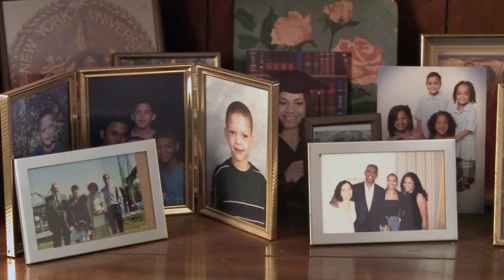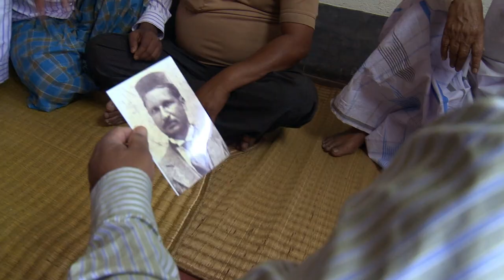THE BENGALI Trailer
An African-American writer from Louisiana, Fatima Shaik, embarks on a quest to a part of India where no American has ever gone. There, she looks for her grandfather's descendants, the land he claimed to own, and the truth behind the stories she grew up with.

Director-Writer: Kavery Kaul
Producers: Kavery Kaul
                     Lucas Groth
Executive Producer: Deborah Shaffer
Editor: Lucas Groth
Director of Photography: John Russell Foster
Animation by: Maya Edelman

A RIVERFILMS production
DADA FILMS RELEASE: September 9, 2022